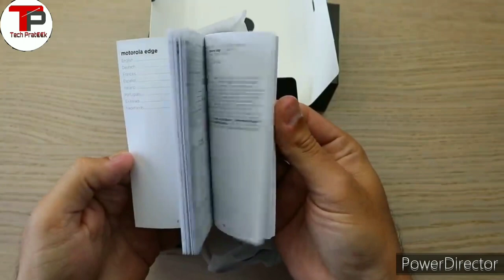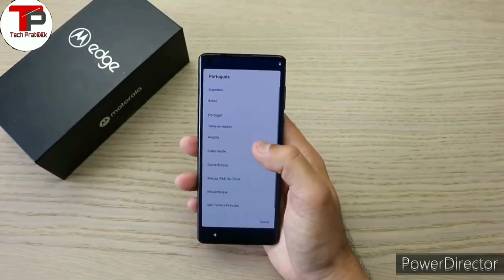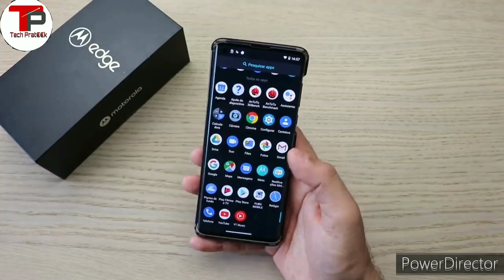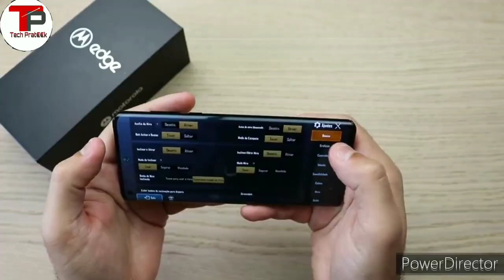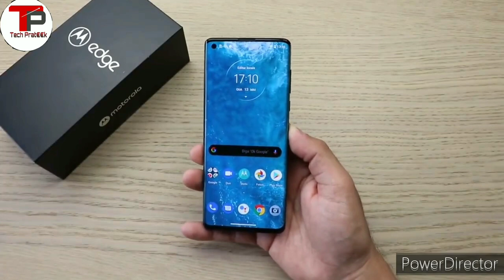HINDI | 🌠Motorola Edge UNBOXING & First Look |🔥Future 🔥 Of ⚡FLAGSHIP SMARTPHONE⚡ | 25 MP Selfie 2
Hey Guys 👋 ,  is video mein maine aapse Motorola Edge 5G Smartphone ke baare mein baat ki hai aur share ki hai iski Unboxing aur Overview. Motorola Edge mein 6.67" FHD+Oled display With 3D Curved edges ke sath isme hai Qualcomm Snapdragon 765G Octa Core processor saath mein hai 6GB RAM aur 128GB ki Internal Storage. Motorola Edge mein Triple Rear camera setup 64MP + 16MP + 8MP aur saath mein 25MP punch hole selfie camera . Motorola Edge mein 4500mAh ki battery hai 18W Fast Charging ke saath aur bhi bhut kch dekhne ko milega .

Mujhe umeed hai ki aapko Motorola Edge ki yeh video pasand aayegi.

Motorola Edge Expected Price in India:
6GB + 128GB = 50,000 INR